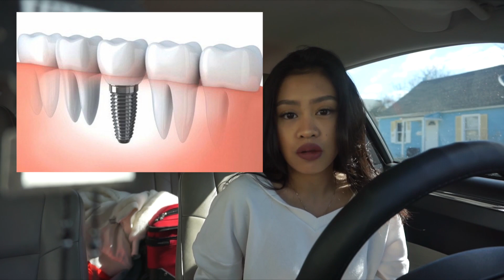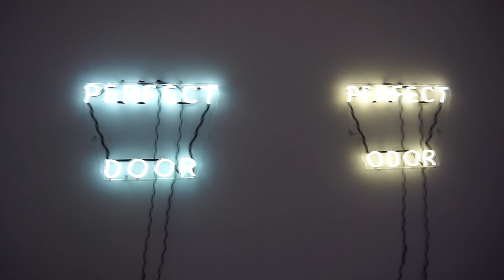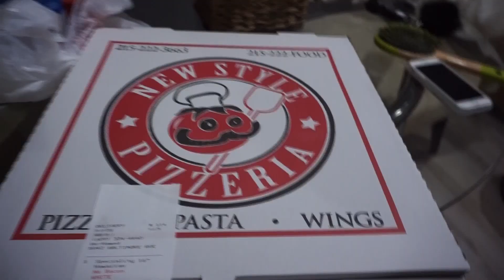I GOT INTO A CAR ACCIDENT | Philly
Come with me as I take a spontaneous and small trip to see my YouTuber friend Massiel from Georgia in Philly, the City of Brotherly Love. I actually got into my first car accident!!!

S E E N   O N   M E
• 1ST DAY
Sweater | Forever 21
Fur Coat | Forever 21
Bralette | Forever 21
Jeans | Pacsun
Shoes | Adidas

• 2ND DAY
Top | Boohoo
Jacket | H&M
Necklace | H&M
Jeans | Pacsun
Shoes | Adidas

Location | Philadelphia, Pennyslvania